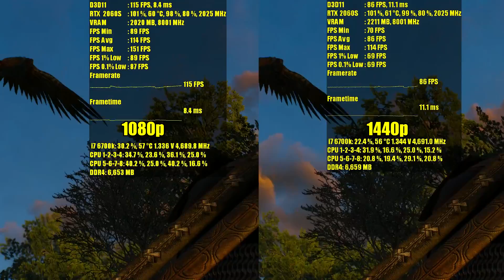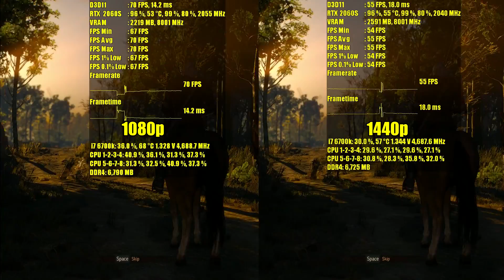The Witcher 3 RTX 2060 Super OC | 1080p & 1440p HairWorks OFF/ON | FRAME-RATE TEST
The Witcher 3 RTX 2060 Super & Skylake i7 6700k @4.7GHz frame rate test benchmark. tested at 1080p - 1440p resolution.Thanks for Watching.. stay tuned for more videos.. Get The CHEAP GAMES and support this channel

00:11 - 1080p & 1440p HairWorks OFF
07:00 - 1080p & 1440p HairWorks ON
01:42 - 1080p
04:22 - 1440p